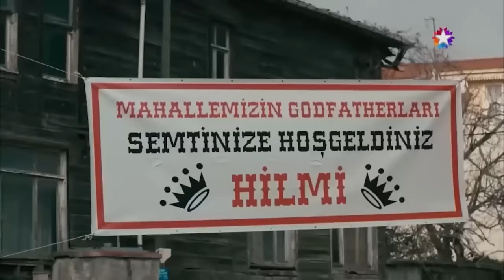Kardeş Payı En Komik Anlar #10